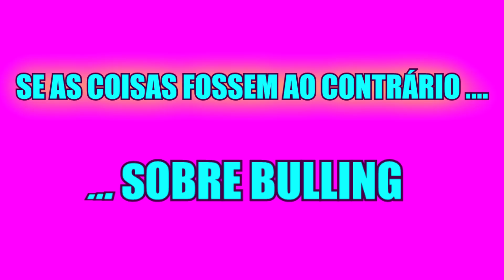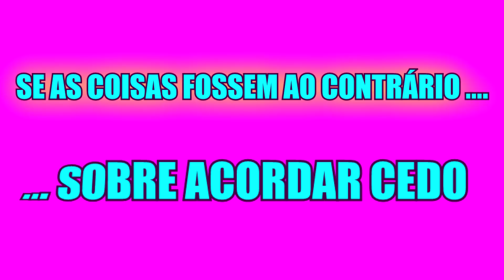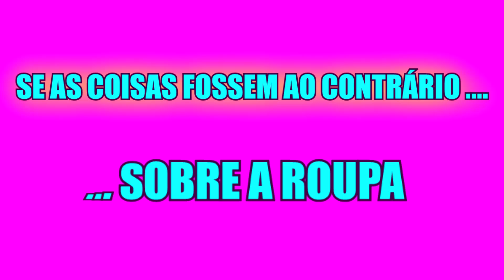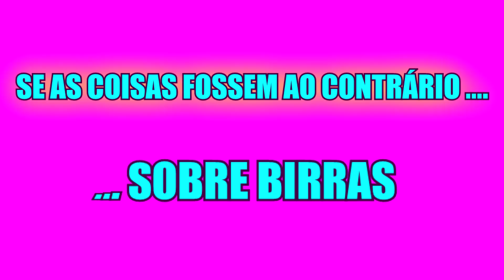SE AS COISAS FOSSEM AO CONTRÁRIO 3 - Birra no parquinho - Troca de papéis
Vocês pediram muito pra gente fazer esse vídeo SE AS COISAS FOSSEM AO CONTRÁRIO, Minha mãe fez birra no parque e ficou muito divertido. Espero que gostem.
bjukas